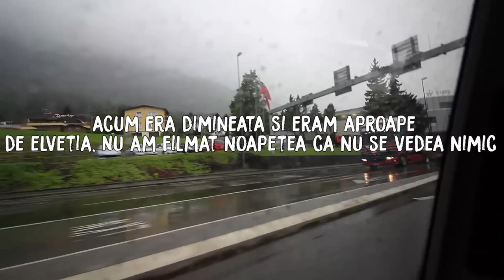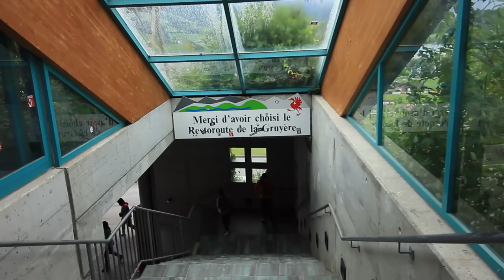DRUM DE 12 ORE CU MASINA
Gami va prezinta al 3-lea daily vlog. (ᵔᴥᵔ)